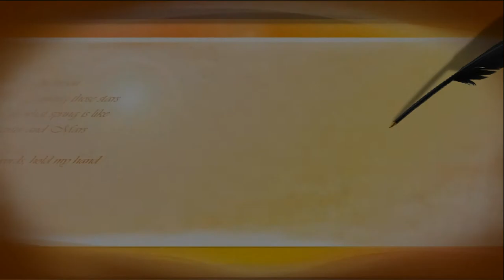アミノバイタルカップ2017関東大学サッカー総理大臣杯予選準決勝、神奈川大学vs順天堂大学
【ジェイネットＴＶ-大学サッカー】

平成29年7月8日に駒沢陸上競技場で行われた、「アミノバイタル」カップ2017 第6回関東大学サッカートーナメント兼総理大臣杯予選準決勝、神奈川大学vs順天堂大学戦の序盤の映像を配信しています。

試合全編は下記URLよりDVDでお楽しみください。